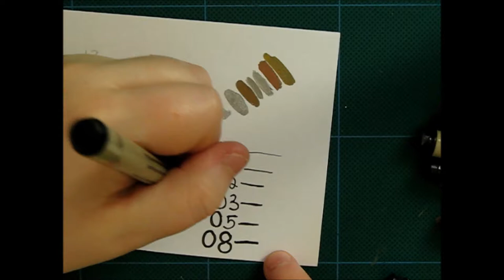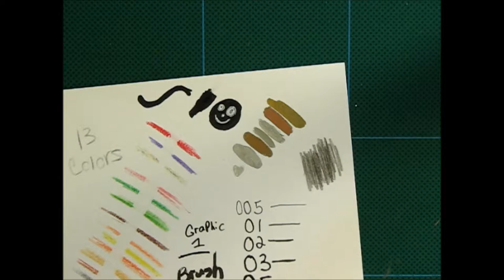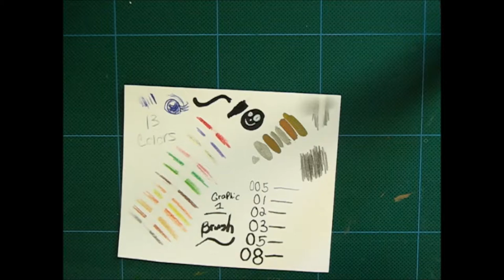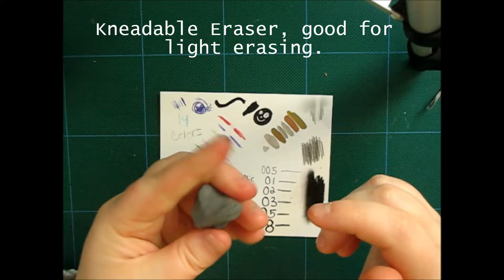What's In My Pencil Case? Pencil Case Tour!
In this video I'm taking you on a tour of my pencil case! I was inspired by Adam and Steph from DoodleDate's video they did recently!

There will be swatching, there will be smudging, there will be all types of sketching and inking supplies, like pens, eraseable colored pencils, markers and more! Buckle up and have fun!

Note: I have bought little of these things, they were gifts to me.